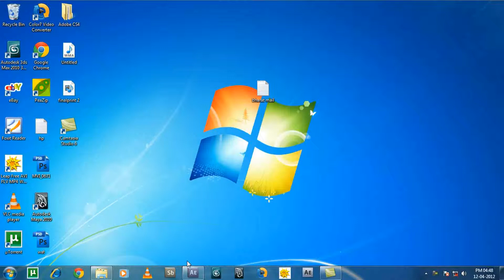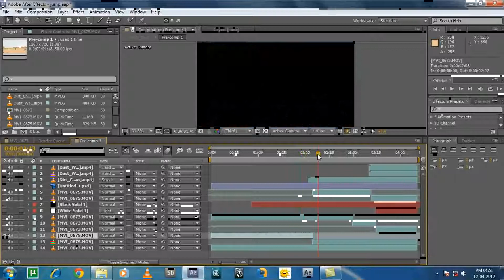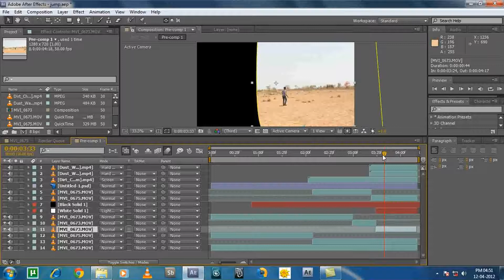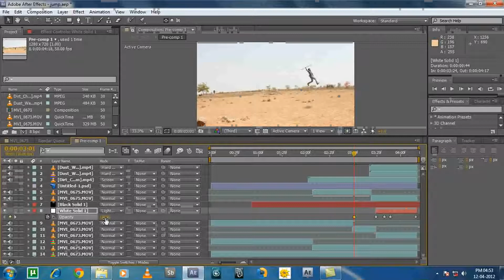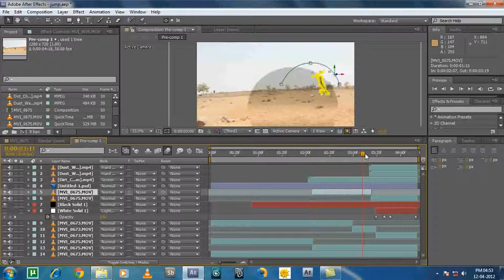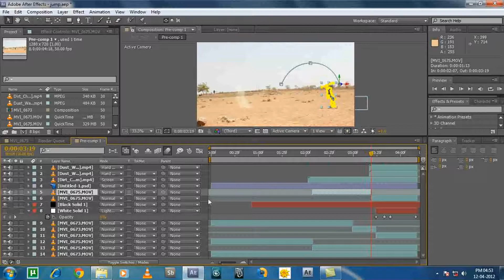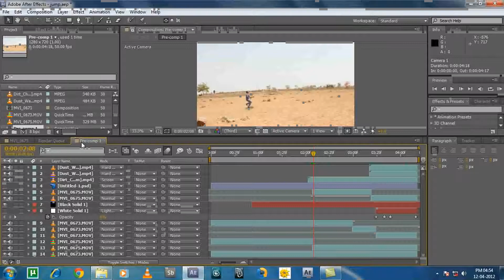explorer vfx breakdown( inspired by john carter movie)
a guy jumping from one to another